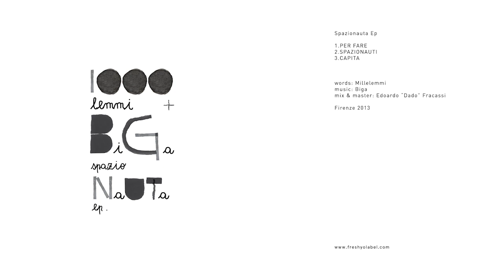MILLELEMMI + BIGA - PER FARE - SPAZIONAUTA E.P.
FY​!​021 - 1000lemmi + Biga - Spazionauta e​.​p.

text:

"Per Fare"

C'è il dire e il non fare
e c'è il fare per essere
c'è il fare per compensare il non essere
ma è inutile fare se non è in pace
con lo stato del se
e sara' malessere messere
se è il male l'essenza  che muove le tessere
i volti saran maschere e le idee saran passeggere
e le sere nere dove menti alle masse che ree
d'ingenuità' non fan altro che riempire le tue tasche

fermati. fermo li. pensaci. bono li...

ma star li non farà
basta ricordare
che star li ti dara'
modo di  cambiare

fermati resta la'
non ti preoccupare
perdersi non sarà
ma ricominciare

FRESH YO! LABEL 2013